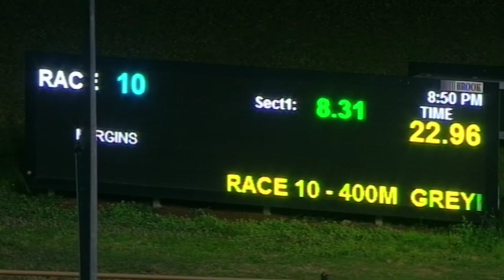WGL SUN 11 OCT 20 R10